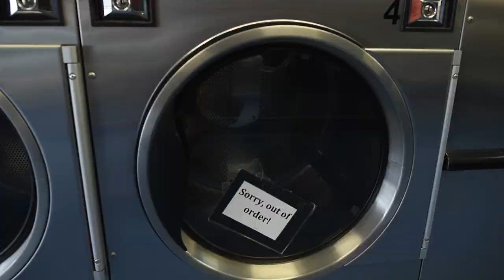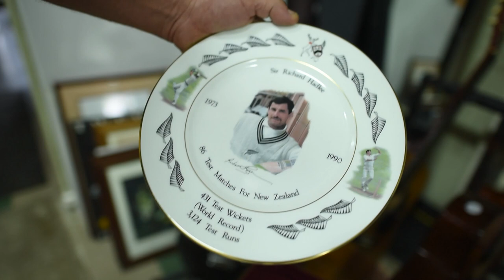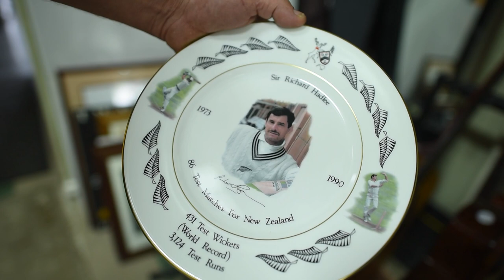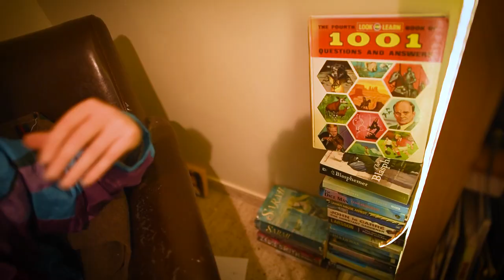St Ewen's Day Documentary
This is a Documentary about Ewen Chatfield a former NZ cricket player from the 1980s. The Golden era of cricket, when the one day game was created and the famous beige uniform was worn. A glorious time of characters and legends. The is Pilgrimage to the small town where Ewen Chatfield grew up and still lives.This is a big budget production which has flown from the Chatfield consciousness movement. 'The middle path, consistency is love".
Key foundations in this movement. Also Chatfields, prophecies and teachings after dying on the cricket field and coming back to life. Descriptions of his experiences in the Bardo. These have been written and Illustrated and shared around members of the cult. It is hard to find these sacred scriptures as they are carefully guarded by the members for the insights they contain are profound.This is a rare glimpse into the Chatfield phenomenon and Naenae.